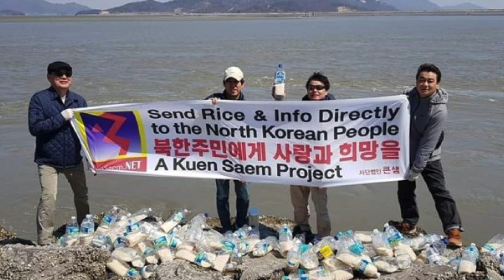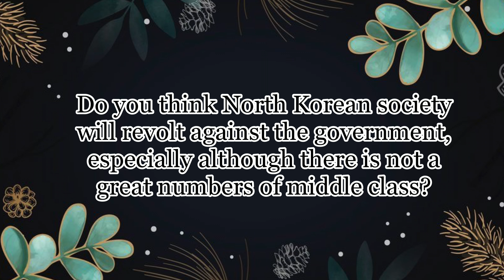What should we Focus in North Korea?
Hello Everyone today we are answering some questions for North Korea.
You guys may be interested in our Q&A topics. Cherie and I are talking about some North Korea issues nowadays.
We both agreed with human issues in North Korea.
Cherie’s father went to  the prison and My mom went there too we both have similar experiences in North Korea.
North Korean Government took away our parents because our parents had businesses. North Korean Government do not like rich people. North Korea is not a normal county, it just is too weird to live there. Too many rules and there are many unnecessary things.
Anyways, I hope you guys have fun in my channel.
Life is too short so let’s be happy.
Enjoy your life I will talk you all in next video.

Please go support Cherie.